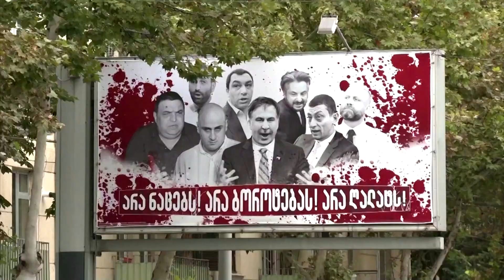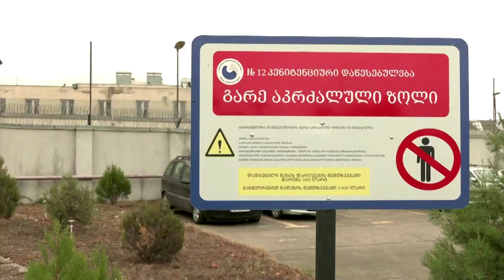Georgia holds local elections after former president's arrest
Georgians vote in local elections that could escalate a political standoff between the ruling party and the opposition a day after the arrest of ex-president and opposition politician Mikheil Saakashvili.